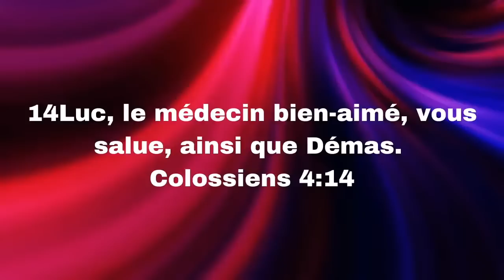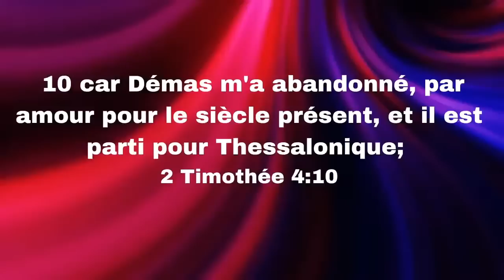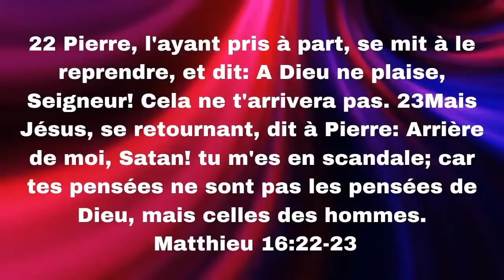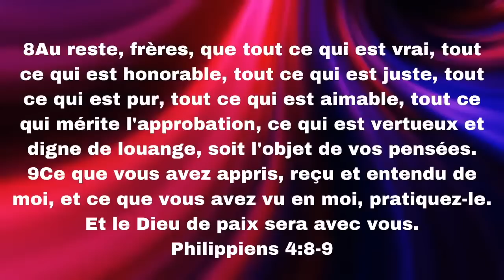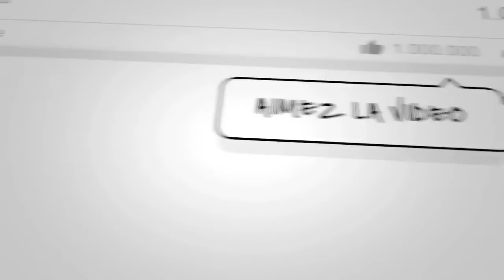DETRUIRE L'ESPRIT DE DEMAS DANS LEGLISE BY PROPH FRIDHA MANZIONI